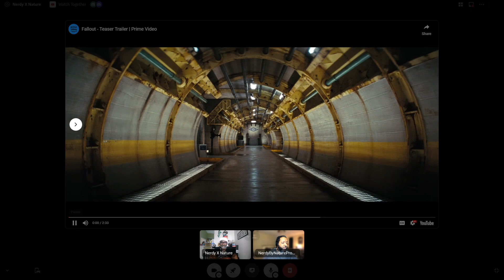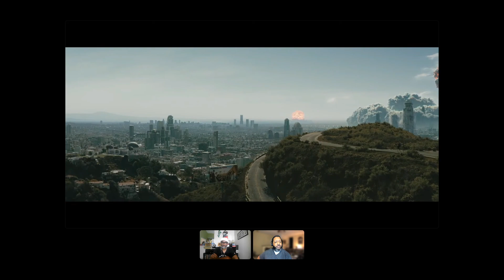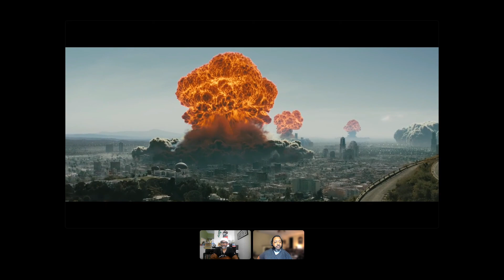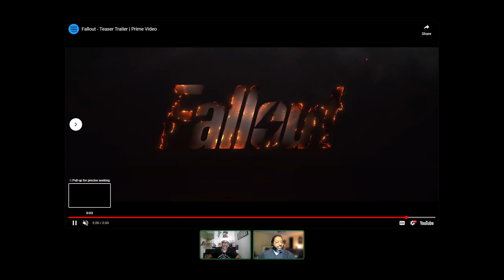Fallout Teaser Reaction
Fire up the Pip-Boy and head outside cause the Fallout show is almost here.  Amazon looks like it's putting the money in for this show. Follow us on all the things.